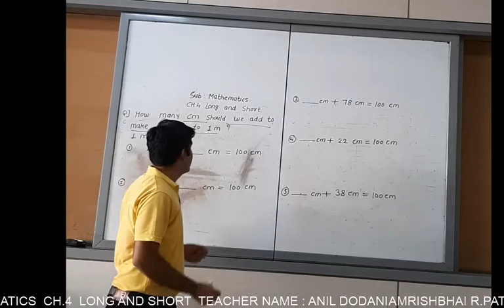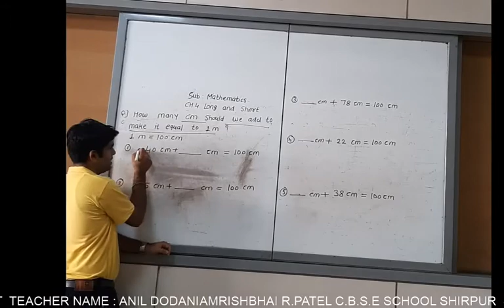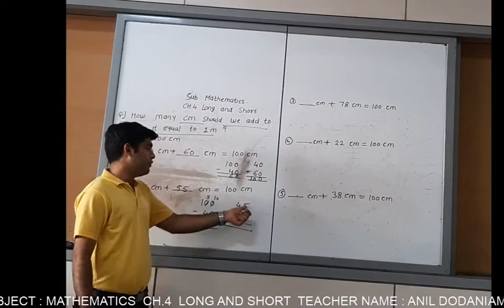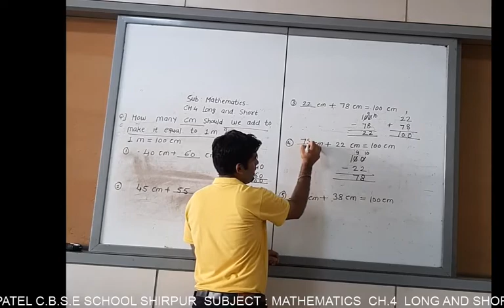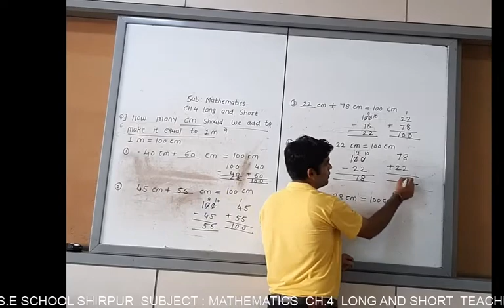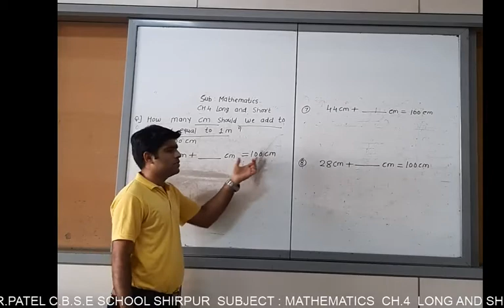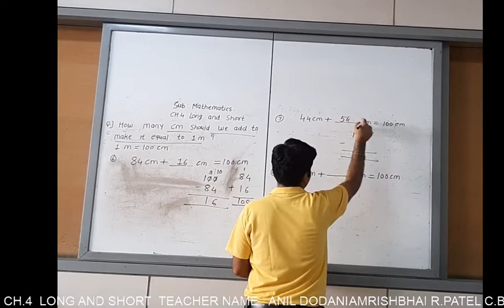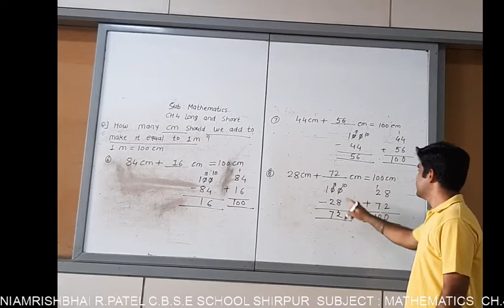CH 4 Long and Short 2